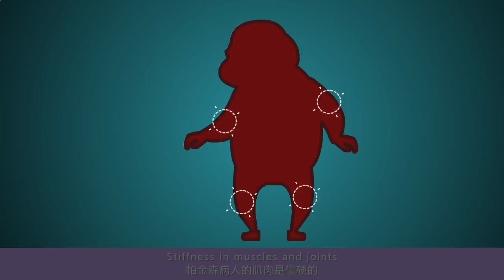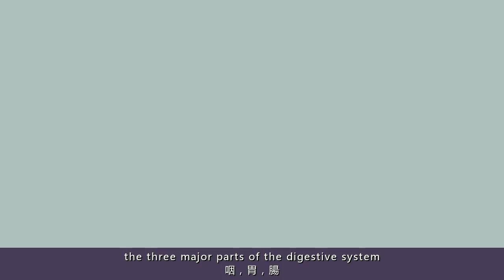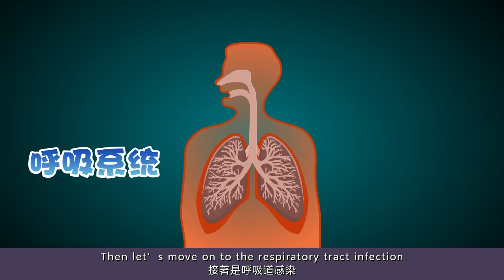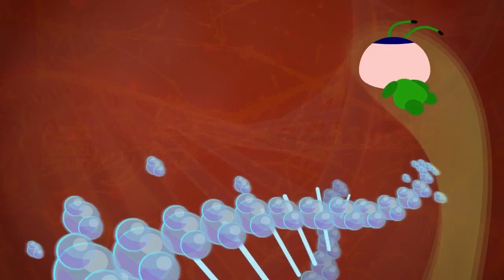（繁體）帕金森報告（3）顫抖、臥床，逐漸攻陷你的消化、呼吸、泌尿系統，帕金森就是這樣折磨人的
帕金森最恐怖的地方，是手抖、撲克臉、動作慢都只是表面症狀。當肌肉不受控制，咽、胃、腸的肌肉不蠕動，怎麽吃東西？怎麽拉粑粑？不僅如此，連呼吸和泌尿系統都受累，麻煩事多著呢！欲知更多內情，看深讀視頻